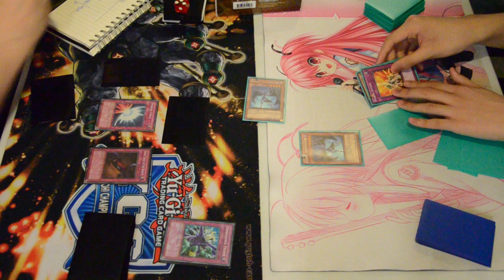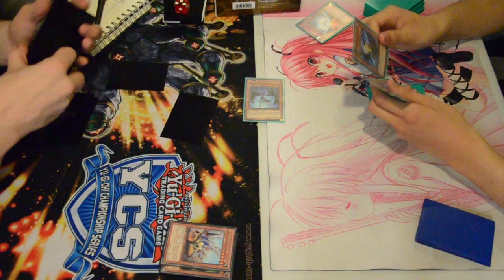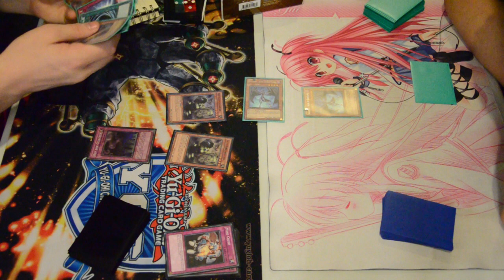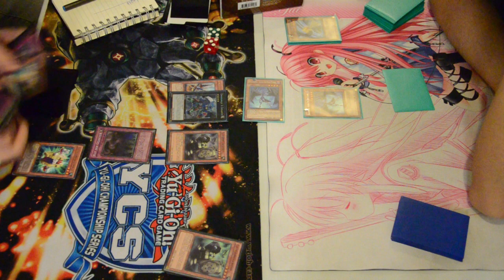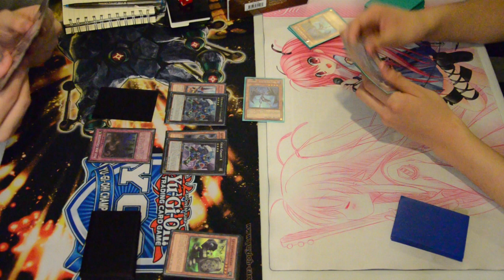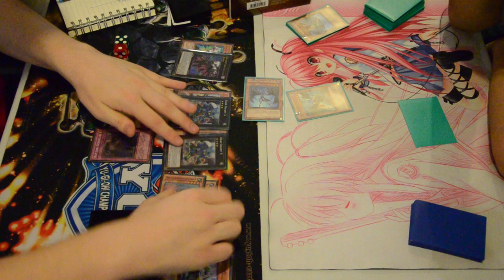Yu-Gi-Oh! Geargia vs Blackwing - Game 1 - LIVE DUEL!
Note: This was uploaded before my new intro, hence the old one!

Game one at the Brotherhood Locals!